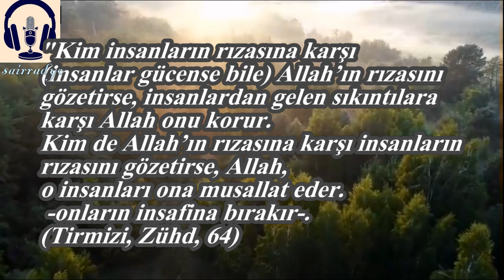ODUNCU İLE ŞEYTAN DÖVÜŞÜ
Odunculukla hayatını kazanan bir zat vardı. Allah'a karşı kulluk" vazifesini yapar, kimsenin ekşisine tatlısına karışmazdı. Bu zahit kişinin bulunduğu köyün yakınında bir köy daha vardı, onlar da dağda kutsal diye kabul ettikleri bir ağaca taparlar, ondan meded beklerlerdi.